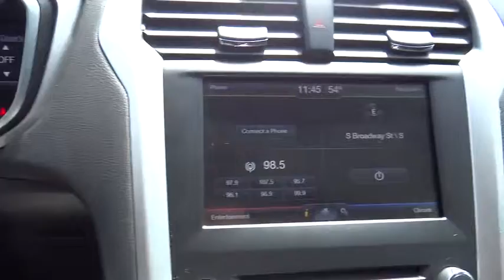2014 Ford Fusion Denver, Littleton, Aurora, Parker, Colorado Springs, CO R809101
2014 Ford Fusion

Brandon Dodge
5600 S Broadway